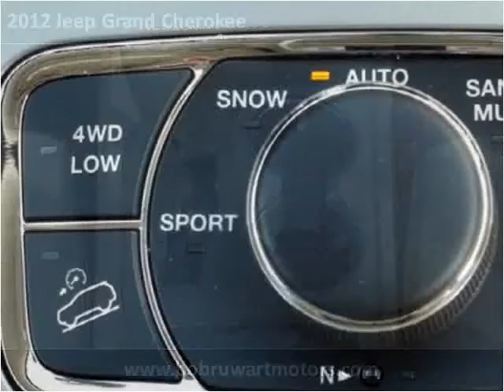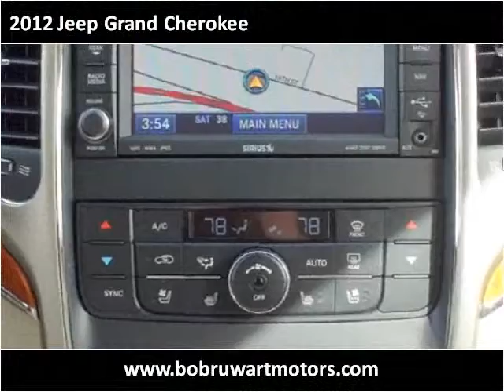2012 Jeep Grand Cherokee New Cars Laramie WY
This 2012 Jeep Grand Cherokee is available from Bob Ruwart Motors.